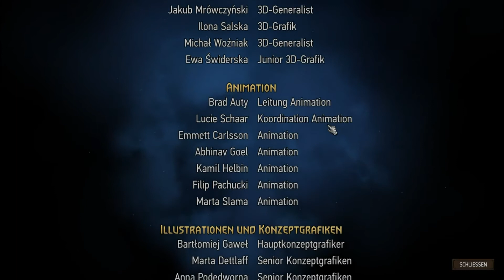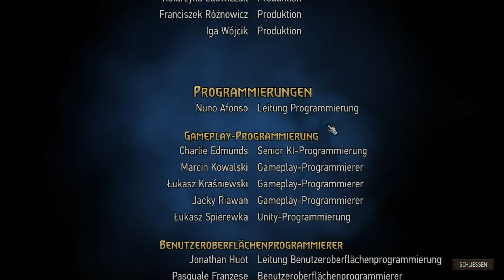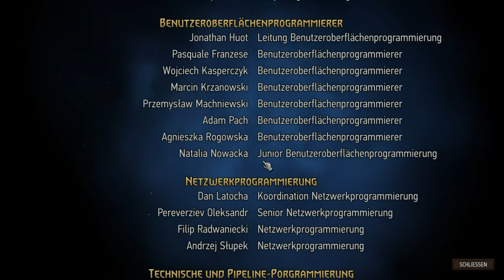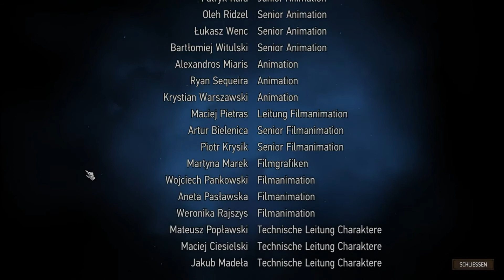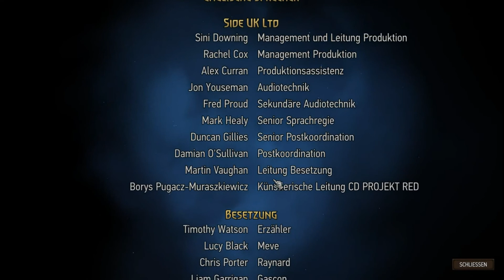Let's Play: Thronebreaker: The Witcher Tales [GER] #66 Last Stand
Endlich kommen wir am Ende unserer Reise an. Der letzte Kampf gegen Nilfgaard steht kurz bevor. Doch was wird nach diesem Ereignis mit den Protagonisten passieren?

Viel Spaß beim gucken wünscht Playtypus!